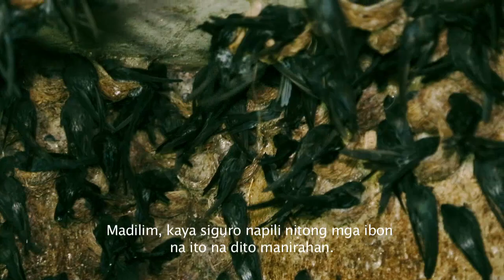Born to be Wild: Mga ibong nakatira sa mansyon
Isang mansyon na pinamumugaran ng libo-libong ibon ang bibisitahin ni Doc Ferdz Recio. Anong klaseng mga ibon kaya ito? Alamin 'yan, ngayong Linggo sa 'Born to be Wild.'

Watch ‘Born to be Wild’ every Sunday, hosted by Doctor Nielsen Donato and Doctor Ferdz Recio.